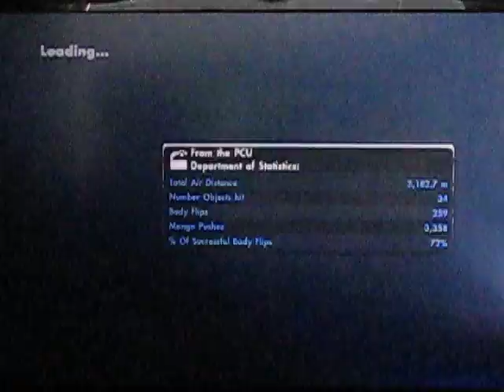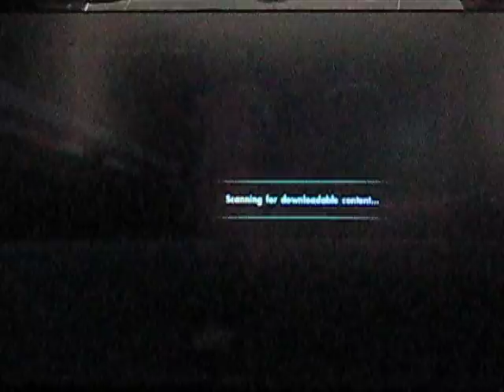Lets play Skate 3 del 1 med (WxRz tropic)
Låtar: Drive By (Train)
Balla Da-Li (Andreas da man)
varm korv boogie (Owe thörnqvist)
Cotton Eye Joe (Rednex)